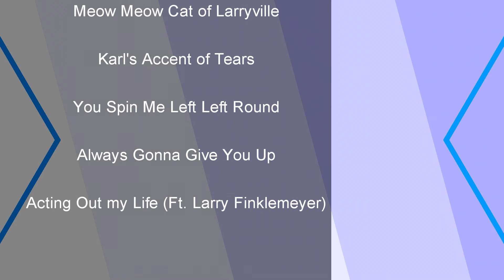The Wacky World of AndrewDavidJ - The Hat Thief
The Hat Thief has a problem that his ol' pal Frank is gonna help him through! Also, I finally did it. I finally made a video talking about AndrewDavidJ. Now I can die without regrets.

Chapters:

0:00 - Opening
0:43 - An ExSCOURGEon TS&T
2:25 - Calamixty
3:28 - The Posh Show
4:46 - Outro

End theme by Ratboii, wherever they are.